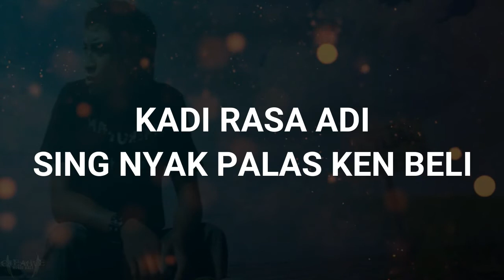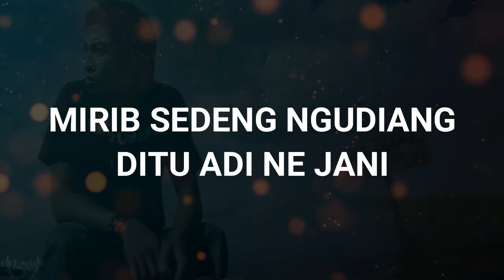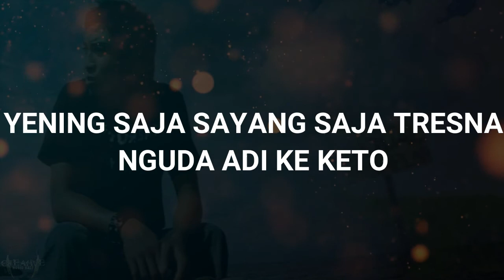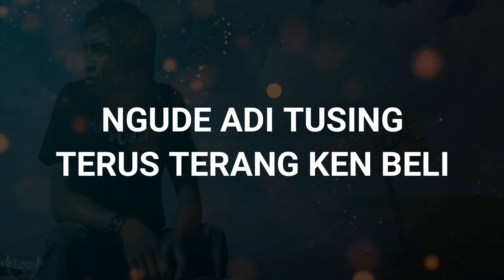SO Band - Bebotoh Kalah [Lyrics]